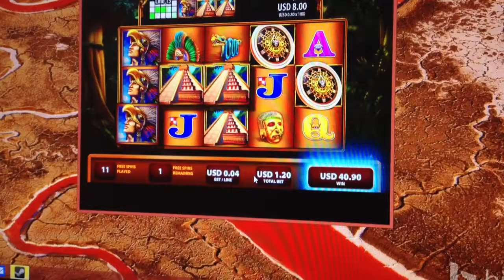Montezuma Online Slot Mega Win High Bet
beasty